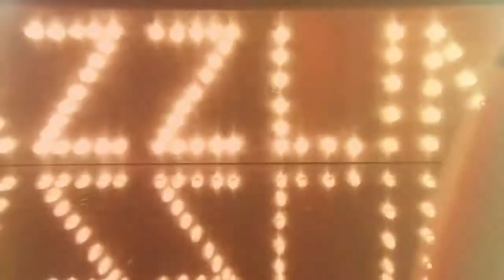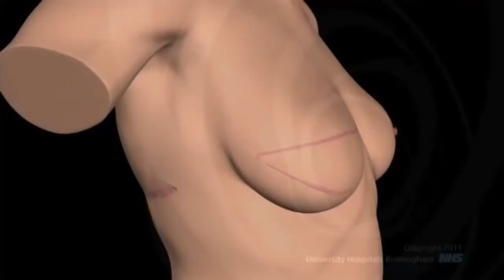Calendar Girl (original song by Peter Devine)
Calendar Girl (Music & Lyrics by Peter Devine)
From album Virtual World available at all music streaming sites

She’s at the top
Cream of the crop
She’ll never stop
She lives in a calendar
Get a nose/boob job
At the beauty/body shop
To sell soda pop
In a calendar

You can see her
She’s so popular
They all love her
And want to be her
Just take a look at that face
There’s nothing out of place

She’ll never stop
Get a boob job / nose job
At the body shop / beauty shop
In a calendar w-o-r-l-d
She’s a calendar g-i-r-l
In a calendar

You can’t detect
A single defect
And her intellect
Makes her so perfect
Everyone’s girl next door
Though she’s not the same anymore

In a calendar
In a calendar

They cut a lump out
It tore your heart out
Life didn’t turn out
And you’re filled with doubt
No one wants her anymore
The scars cut her deep to her core

On your laptop
Or in a bookshop
You’ll see her skin pop (In a calendar)